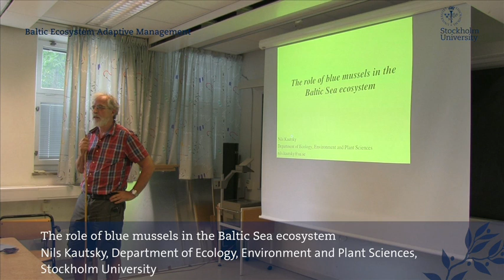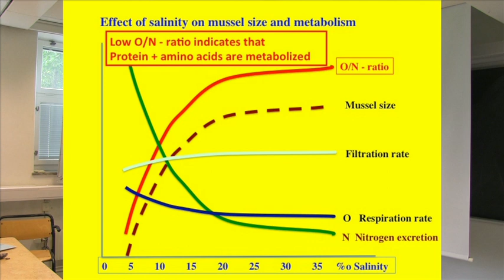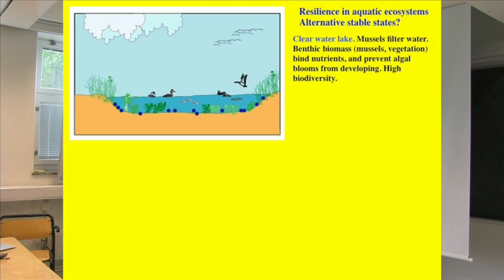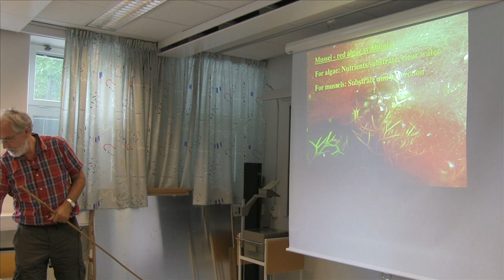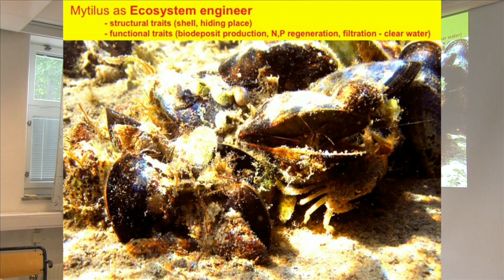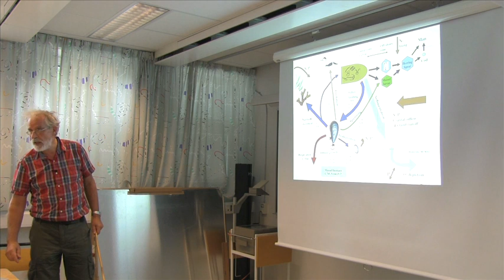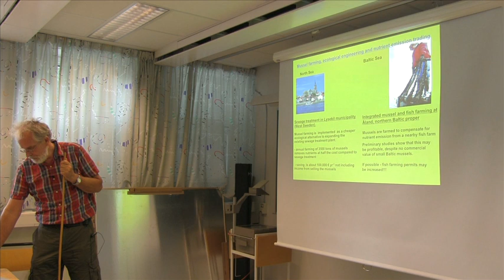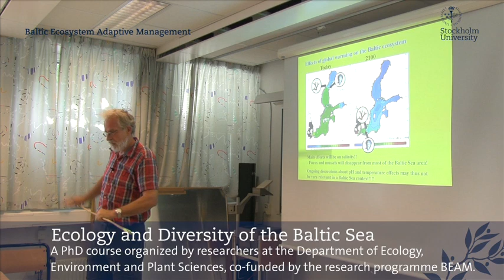The role of blue mussels in the Baltic Sea ecosystem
A lecture by Nils Kautsky on the doctoral course: Ecology and Diversity of the Baltic Sea.